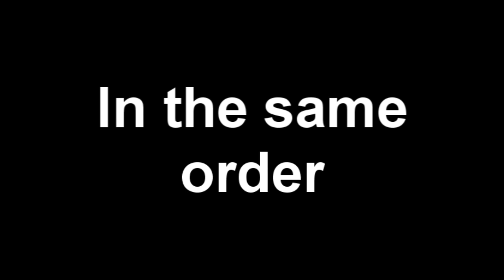"The Landshark Song" by Lauren Vock and Vanessa Ganczer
We're normal haha. THIS GIRL IS COMING BACK IN THE NEXT WEEK AND I ABSOLUTELY CANNOT WAIT! I hope you enjoy our awkward improvised singing haha.